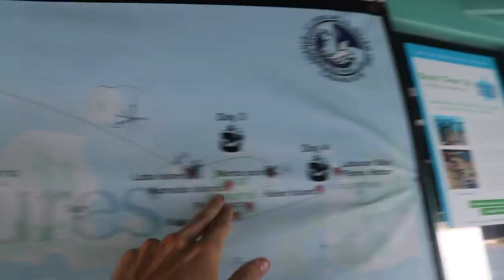KENAWA ISLAND SUNSET - KOMODO ISLAND BOAT TOUR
KENAWA ISLAND had an INCREDIBLE SUNSET on the first day of our KOMODO ISLAND BOAT TOUR with WANAU ADVENTURES! This little ISLAND was rich in diversity. There were tiny hobbit houses, a beautiful beach, blue water and a cool mountain to view the SUNSET! We spent 2 hours on the island and it was a perfect amount of time. Our favorite part was when we got back to the boat and the whole sky turned red! This was day 1 of our 4 day tour where we lived on a boat and sailed across the INDONESIAN WATERS.

WOOTERS who sign up for Airbnb with our link will get $40 off their home booking. And they get $15 to use toward an experience worth $50 or more.

📕The book that will get you started on Youtube: